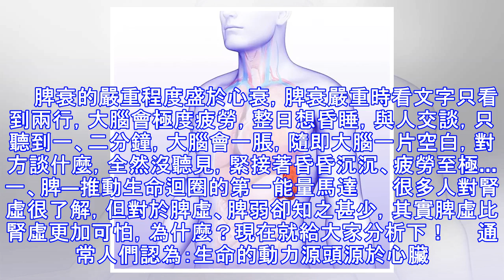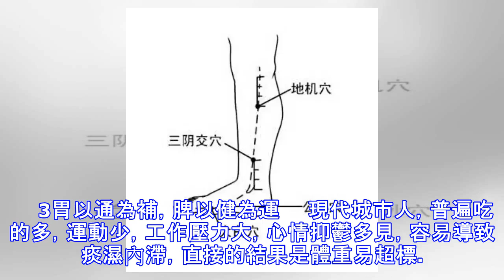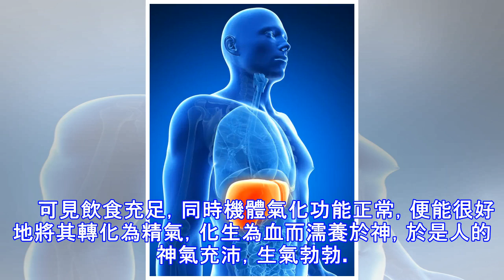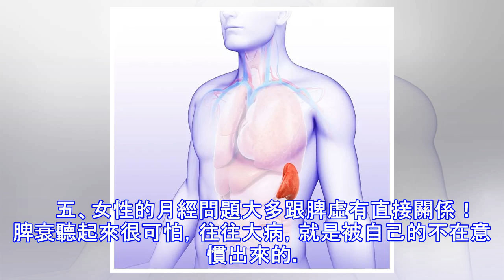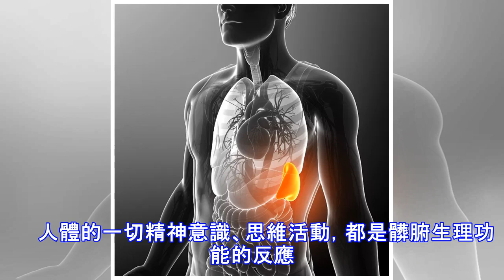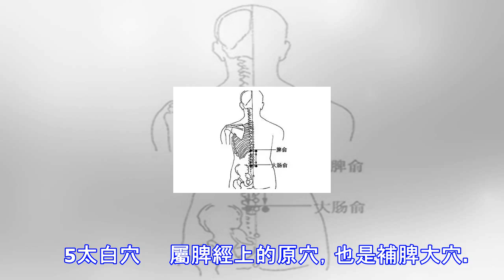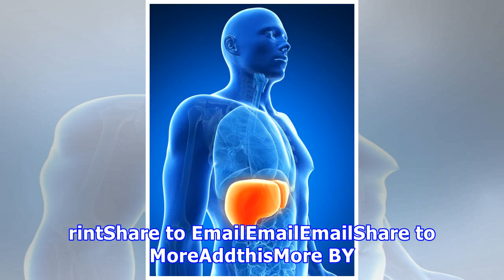脾衰比腎虛更可怕，養生就要四季脾旺不受邪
舌頭的變化是脾的外在表現：舌苔白厚，看起來滑而濕潤，則說明體內有寒。　　脾衰的嚴重程度盛於心衰，脾衰嚴重時看文字只看到兩行，大腦會極度疲勞，整日想昏睡，與人交談，只聽到一、二分鐘，大腦會一脹，隨即大腦一片空白，對方談什麼，全然沒聽見，緊接著昏昏沉沉、疲勞至極...　　一、脾—推動生命迴圈的第一能量馬達 　　很多人對腎虛很了解，但對於脾虛、脾弱卻知之甚少，其實脾虛比腎虛更加可怕，為什麼？現在就給大家分析下！　　通常人們認為：生命的動力源頭源於心臟。其實躲在暗中的脾，才是生命的動力源頭，它才是推動全身迴圈第一動力，其次是腎，再次是肝，因此心臟並非生命的動力源頭，沒有被人看得起的脾，才是推動生命迴圈...